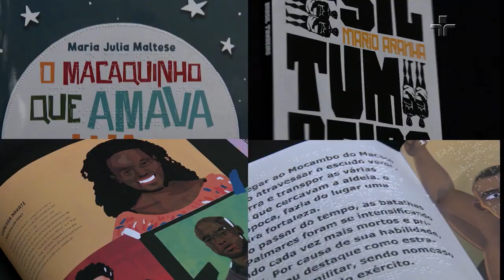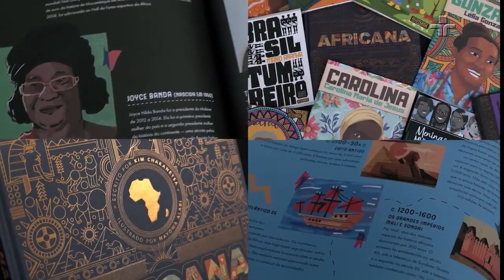Combate ao Racismo e Preconceito na Literatura: Editores falam sobre o papel do meio literário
No mais recente episódio de Entrelinhas, o apresentador Manuel da Costa Pinto mergulhou em uma importante discussão sobre o combate ao racismo e preconceito no universo da literatura.

O programa entrevistou Vagner Amaro, cofundador e editor da editora Malê, Andressa Maltese, representante da editora Mostarda, e Josélia Aguiar, jornalista, historiadora e curadora.

Juntos, eles compartilham suas experiências, pontos de vista e estratégias para enfrentar o racismo e preconceito presentes no mundo contemporâneo.